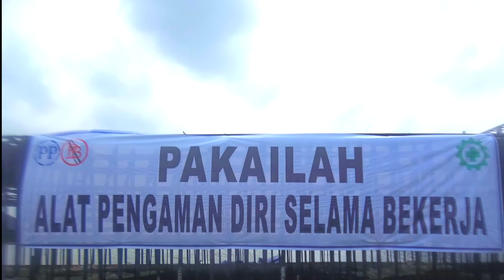Twin Bridges Project Mahakam IV, Samarinda - Trailer I